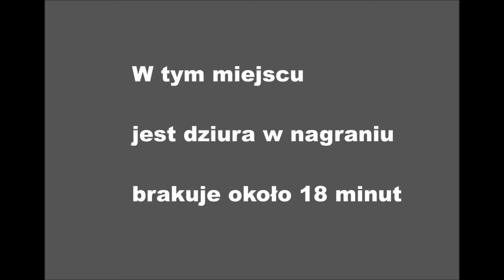Rabin Greenberg w warszawskim KiK-u 20.06.2013